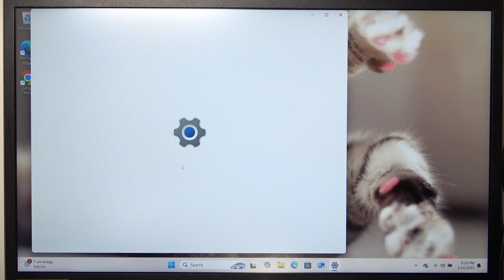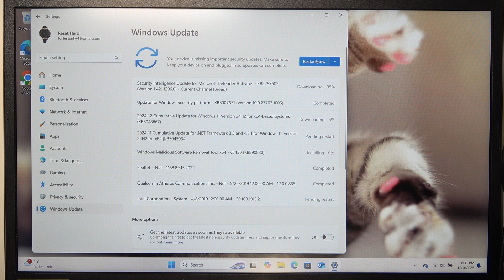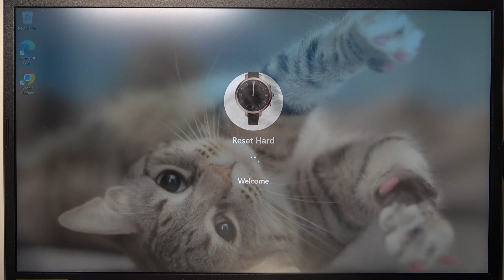How to Update Windows on ACER Aspire 3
Updating Windows on your ACER Aspire 3 is essential to ensure your system runs smoothly and securely. Regular updates provide the latest features, bug fixes, and security patches, protecting your laptop from vulnerabilities. Whether you're improving system performance or accessing new functionalities, staying up to date with Windows updates is an important step in maintaining an optimal user experience. You can easily check for updates and install them through the system settings to keep your ACER Aspire 3 running at its best.

How to check for Windows updates on ACER Aspire 3?
How to install Windows updates on ACER Aspire 3?
How to keep Windows up to date on ACER Aspire 3?
How to upgrade Windows on ACER Aspire 3?